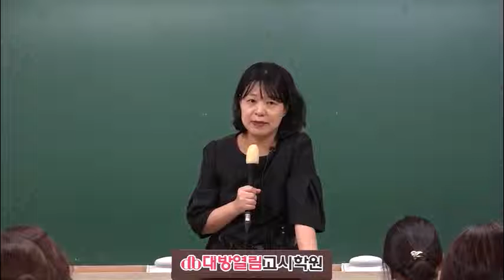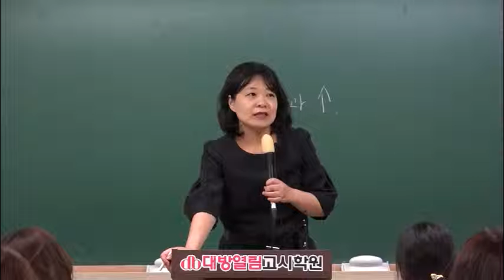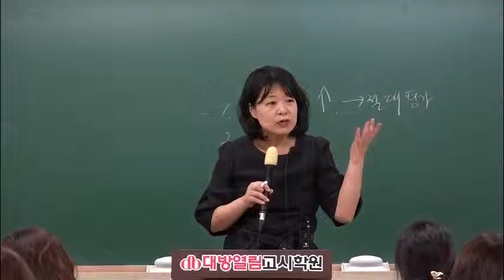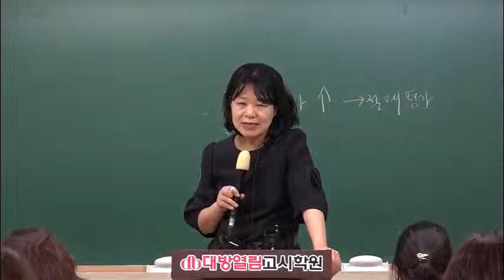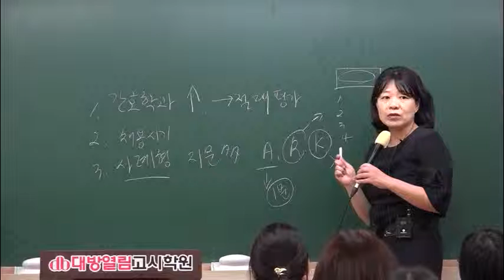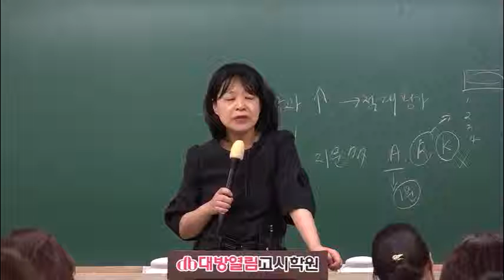제58회 간호사국가고시 대비 이론 및 문제 종합반 동영상 강의 노성신 성인간호학